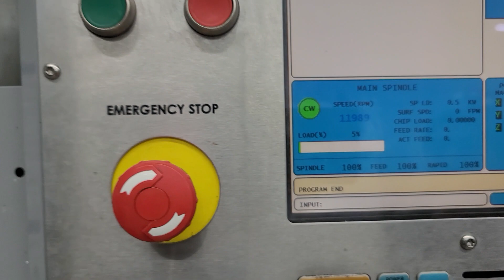Haas VF-3SS CNC Vertical Machining Center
Offered at Auction on 3/28/2023. Click the link below for more information.